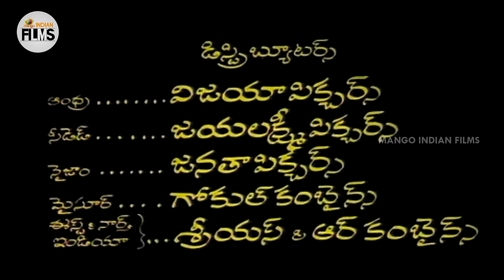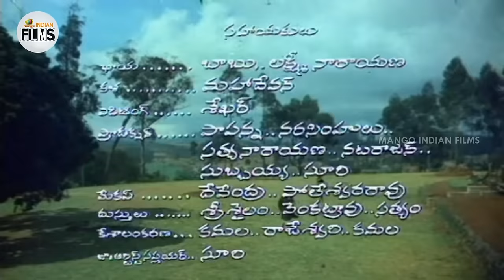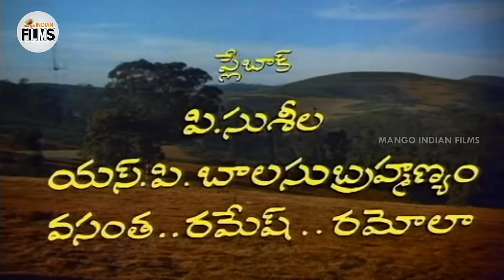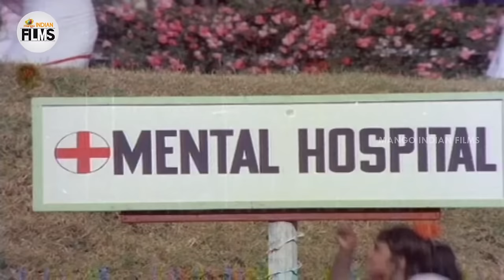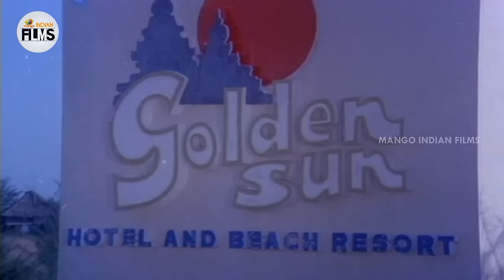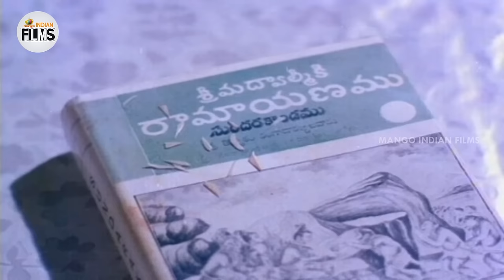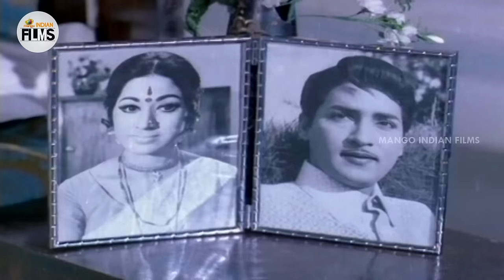Jeevana Jyothi Telugu Full Movie HD | Sobhan Babu | Vanisri | K Viswanath | Mango Indian Films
Jeevana Jyothi Telugu Full Movie HD on Mango Indian Films. Jeevana Jyothi Telugu Movie ft. Sobhan Babu and Vanisri. Directed by K Viswanath and Produced by DVS Raju. Music Composed by KV Mahadevan.

This Movie also stars Kaikala Satyanarayana, Raja Babu, Rama Prabha and among others.

Happy Watching!